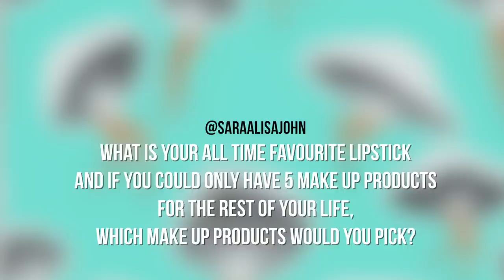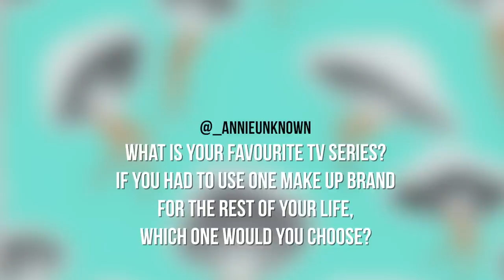Instagram Q&A | How I Style My Hair, My Favorite TV Shows, Why Am I Skin Obsessed? | geekNchic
After the tech. Gods have heard my prayers and fixed my laptop, here's the long awaited and promised Instagram Q&A - your questions answered about everything from How I style my hair to why am I so obsessed with skin care! Enjoy :)

FOLLOW ME »

ON MY FACE:
Urban Decay // Naked Skin Foundation - 0,5
Anastasia Beverly Hills // Brow Wiz - Ash Blonde
Mac // Eyeshadow - Uninterrupted
Max Studio // Eyeshadow Palette - A.M
Maybelline // The Rocket Volume Mascara Waterproof
Manasi Make up // Lyster Cream Bronzer*
Mac // Lipstick - Patisserie